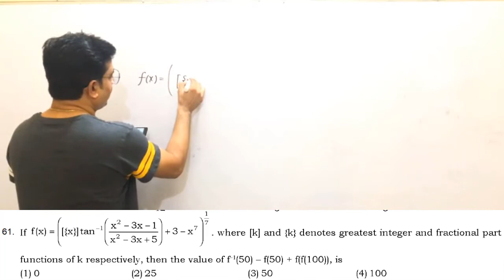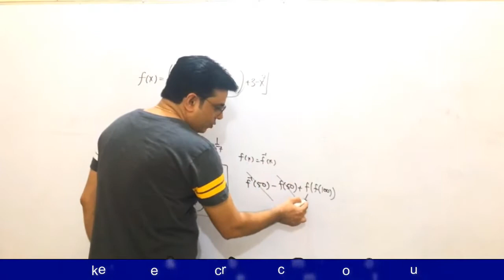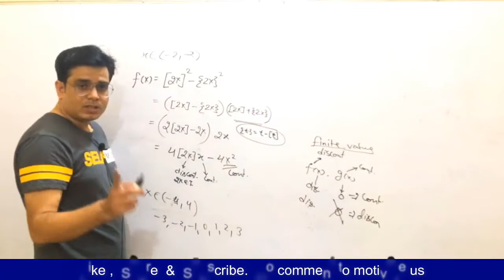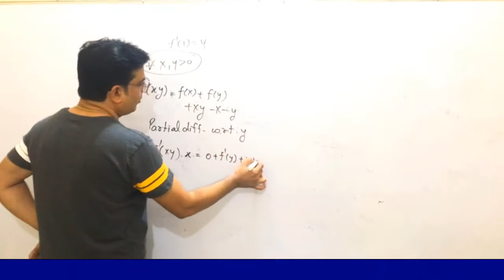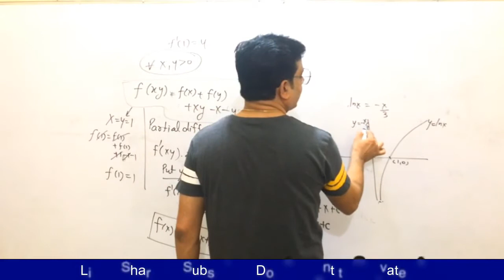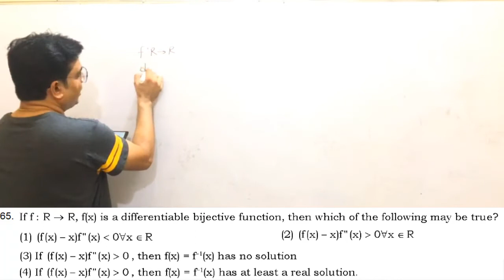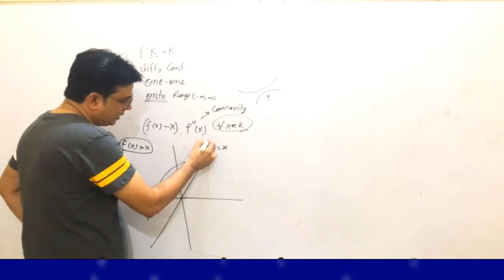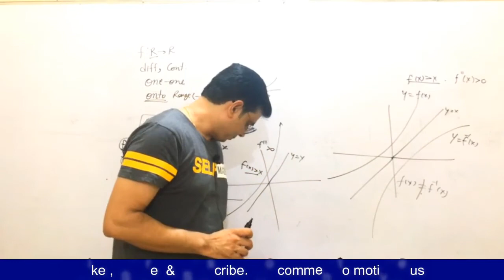JEE Advanced Mathematics Revision Series part 13(61- 65)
We are starting a new series of challenging problems for jee advanced 2020  mathematics revision to boost up your preparation.

Spread this video in your groups. love you all.